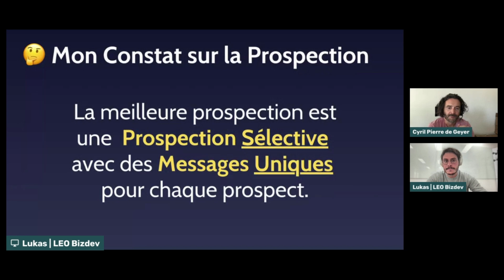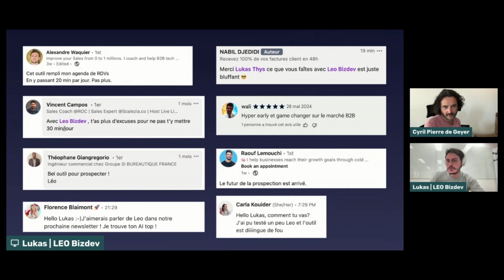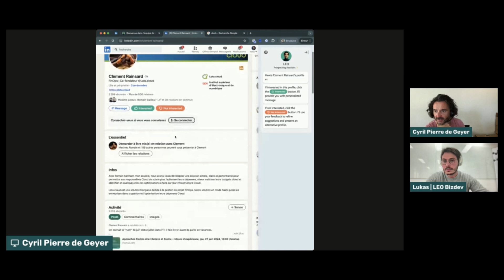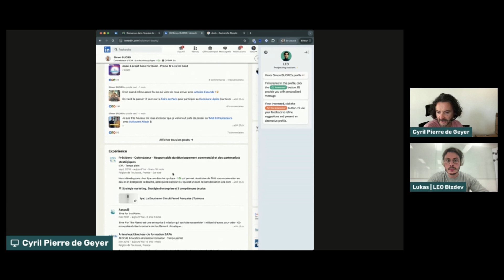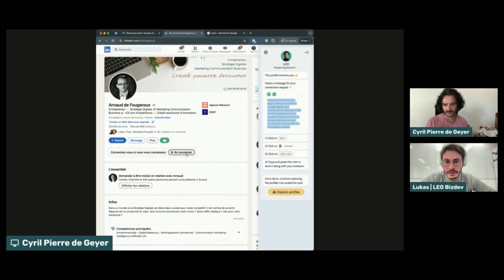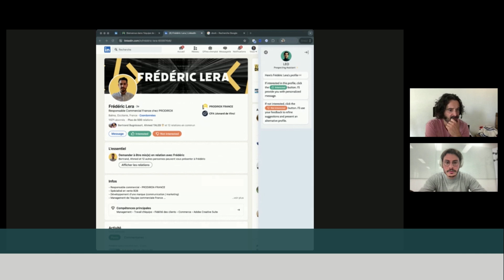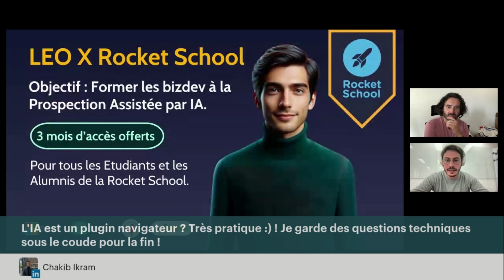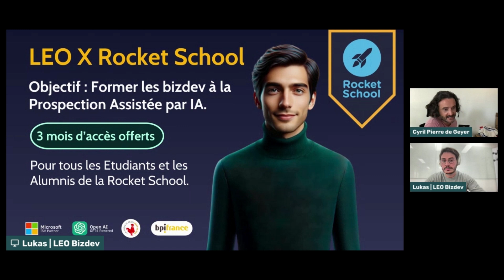🎙️ On Prospecte en Live avec LEO - Episode 1 - Cyril Pierre de Geyer, CEO de la Rocket School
Tous les 15 jours, nous prospectons en live avec LEO, l'assistant à la Prospection IA.

Pour le première épisode, nous avons eu le plaisir d'accueillir Cyril Pierre de Geyer, CEO de la Rocket School, l'école qui révolutionne la formation commerciale et qui forme les bizdevs aux meilleures pratiques et aux meilleurs outils.

L'expérience est la suivante : Cyril va recevoir des suggestions de profils de prospects et de messages pour les contacter. Il réagit en direct sur la qualité des profils et des messages proposés par LEO.

Cyril va-t-il valider les profils et les messages proposés par LEO ?

A propos de LEO :

LEO est un assistant IA conçu pour faciliter la prospection.

Avec LEO, vous n'avez plus besoin de passer des heures à rechercher les bons prospects.

LEO vous suggère des profils de prospects correspondants à votre coeur de cible directement sur Linkedin.

A la manière d'un Tinder, vous n'avez plus qu'à "valider" (ou non) les proposition de LEO.

Lorsque vous validez un profil, LEO vous propose ensuite un message pour engager la conversation avec le prospect validé et maximiser le taux de réponse.

Pourquoi choisir LEO ?

Gagnez du Temps : Laissez LEO s'occuper de la prospection pendant que vous vous concentrez sur la conclusion des ventes.

Efficacité : Augmentez votre taux de conversion avec des rendez-vous mieux ciblés.

Simplicité : Interface "à la Tinder" intuitive et facile à utiliser.